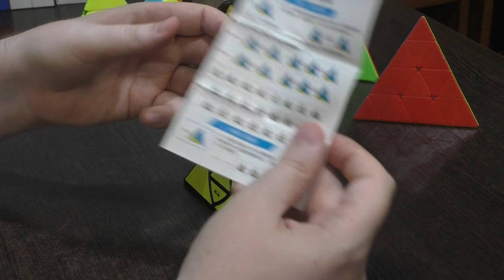Unboxing №199 QiYi DuoMo Cube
Плод сотрудничества дизайнера Justin Eplet и компании QiYi. Пирамидка с центрами, но без уголков или Duo Pyraminx с ребрами.